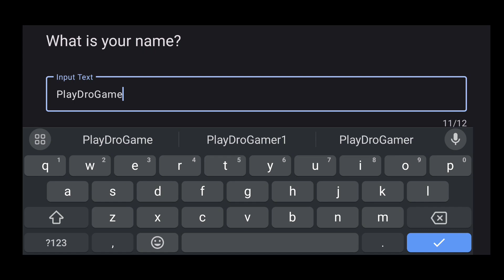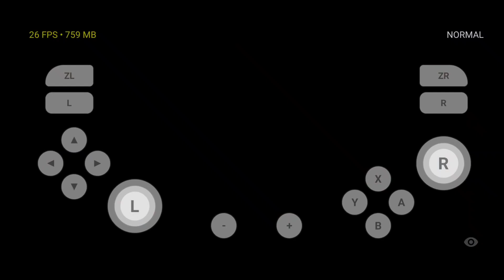🔥Pokemon Sword Gameplay on Pine emulator | Pokemon Sword on Android + Setup/Gameplay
Pine Emulator

Processor: Snapdragon 855
Ram/Rom: 6/128
Root:No

The Link 🖇️ of Pine and GPU driver is in pinned comment

GPU DRIVER: IN THE VIDEO

Support me so I get a more powerful device ;D

Recommended Requirements:
Processor:Snapdragon 845 Or higher

Bye;D